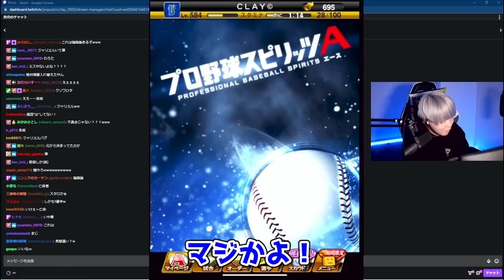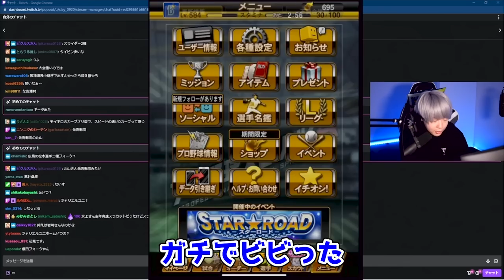亡命報道が出たロドリゲスがまさかのプロスピAで登場！最新版と2体持ちするべきなのかなどを語るCLAY【プロスピA】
・放送媒体(YouTube or Twitch)
・放送日
・放送タイトル
・分数